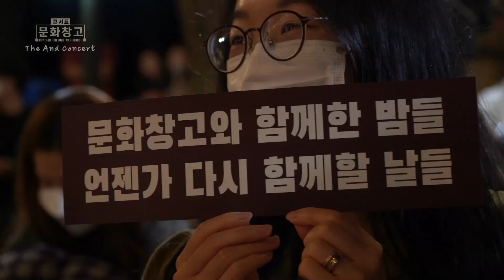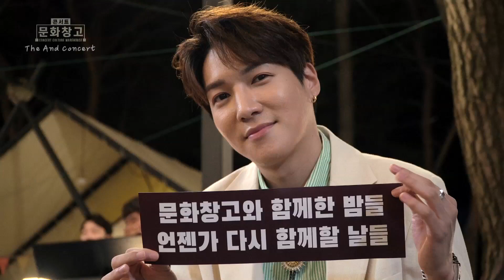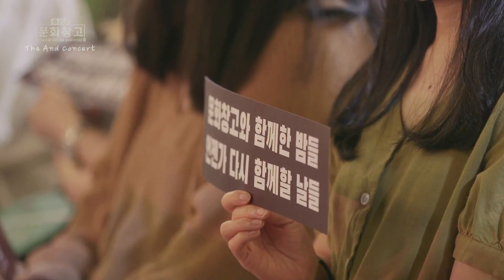콘서트문화창고 87회 The And Concert 1부 본방송 영상(full version)입니다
콘서트문화창고 87회 디앤드콘서트 1부 본방송 영상입니다